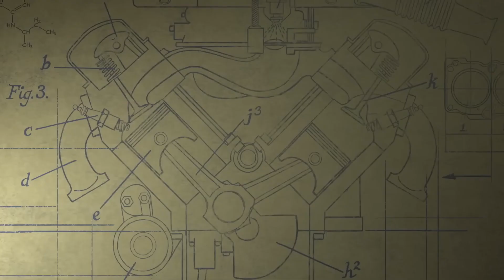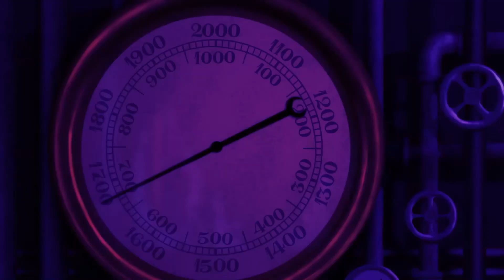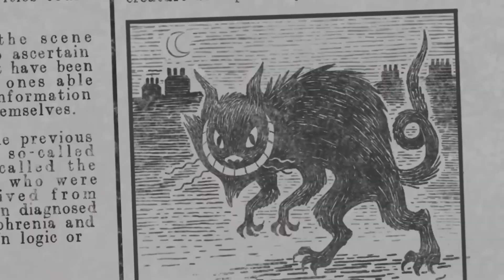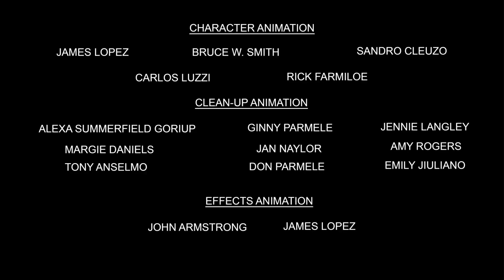Hullabaloo: Episode 1 'The Great Race' Reaction!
Made by Former Disney Animators , this new indie show looks fascinating, and man woof a mix of Alice in Wonderland, Steampunk, Racing, Victorian London and the Wild West looks with a hint of Drama/Mystery. wow this looks radical and more episodes to come!! Link for the episode